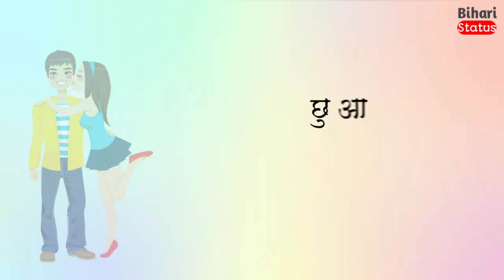Paagal Banibe Ka Re Patrki || Khesari Lal || Bhojpuri Whatsapp Status Video || Bihari Status